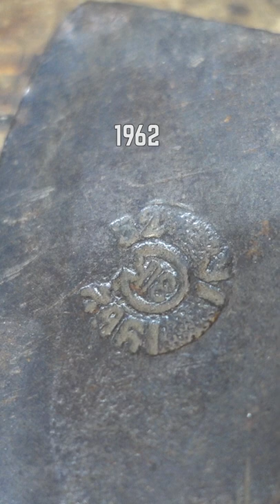Rare Soviet Axes - My Collection (part 1)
A small demonstration of my collection of rare Soviet axes.